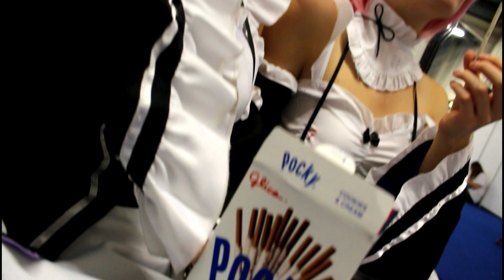[CMV] BGF WINTER 2018 - Sunday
Hey ﾐ(っˆヮˆ)っ

Miniature : Eidole Cosplay

★ Follow me ★